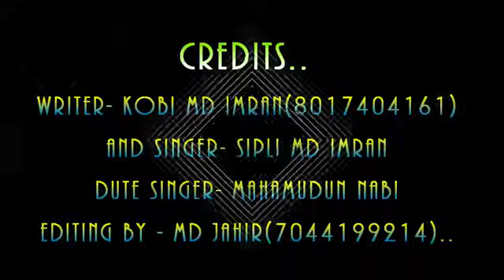মোনের মাঝে বাদিয়ে রাকার মতো গজল। ২০১৮ এ নতুন বছরের সেরা গজল।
গজল